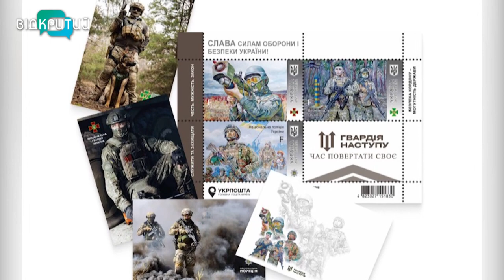Укрпошта відкрила передзамовлення на нову марку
Укрпошта відкрила передзамовлення на нову марку “Гвардія наступу”. Марку презентують 9 травня.